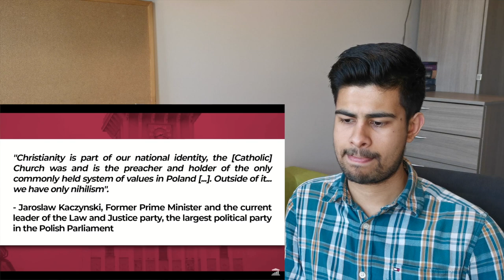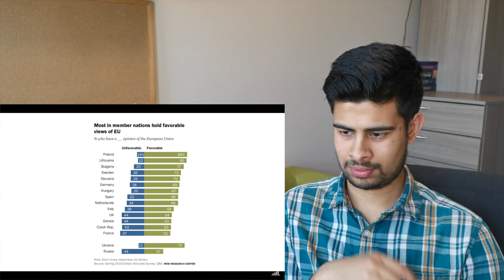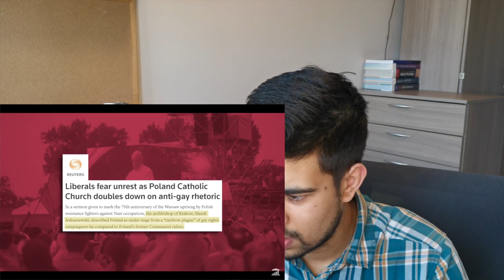Poland, the next Hurricane of the EU | BRITISH STUDENT reacts to Poland's Economy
Poland's economy is one of the fastest growing economies in Europe and its amazing to see the development from where they started. Hope you enjoyed the video!

MY ESSENTIALS
Laptop cover
MacBook adapter

Socials

-Hey there! My name is Jeevan. Am a British/Indian student studying medicine in Poland.
-Moving to another country to study is one h*ll of an adventure, so join me on my journey.
-Finally, I hope to help aspiring doctors in knowing that there is always a 2nd chance in getting into Med school.